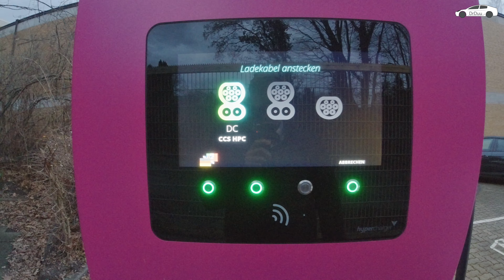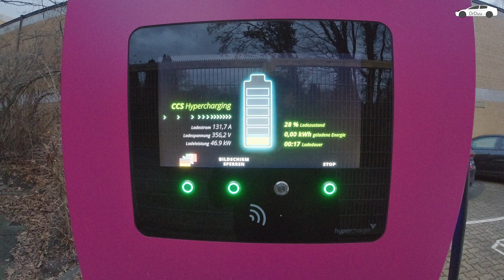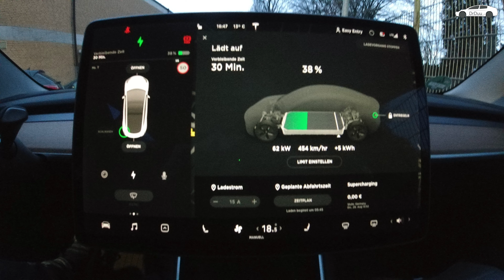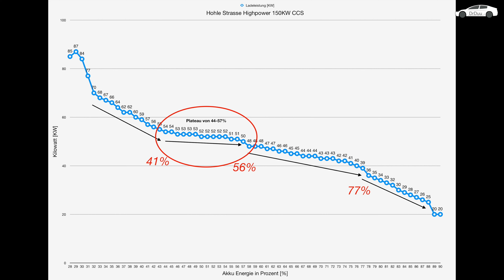Tesla Model 3 SR+ Schnellladen mit 150KW - CCS Hypercharging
In Bremen Nord in der Hohlen Strasse steht eine neue Schnelllade Säule in der Farbe Magenta von Comfortcharge (Telekom) mit CCS Hypercharging 150KW, CCS 50KW und AC 22KW die ich getestet habe.
Leider lädt mein Model 3 dort viel zu langsam.
A) Auf Nachfrage ist die Säure auf 100KW gedrosselt, super 33% weniger Power ohne Hinweise Vorort, geht gar nicht.
B) der Tesla Akku war wohl doch noch zu kalt.

Aber auch hier war mein Akku noch zu kalt...

1500km free super charging for you and me
Directly ordering via the link!

►German Amazon Link für Sony A6300:

►Sony A6300 SD Card:

►DJI MAVIC 2 Pro/Zoom

►DJI MAVIC SD Card

►Peak Design Everyday Bag & Leash & Clutch

►Carl Zeiss SEL 1670ZA F4:

►Zoom FE 70-200 F4:

►Rode VideoMicro:

►Stativ Manfrotto:

►Videokopf Benro S2:

►GorillaPod Focus X:

►Photographer Gloves Mammut Shelter Mars: